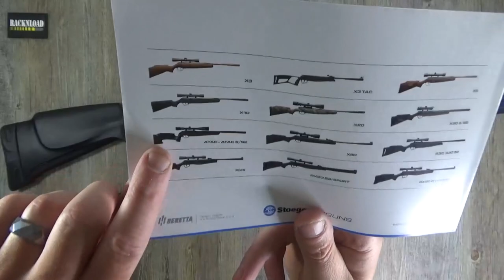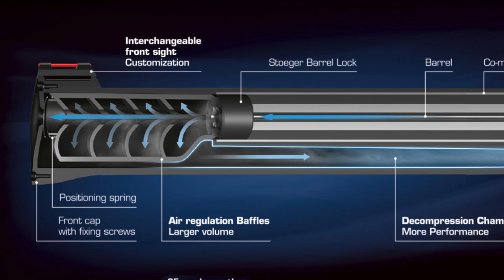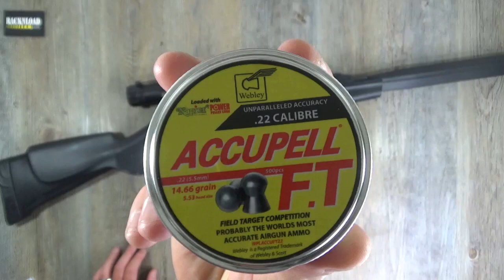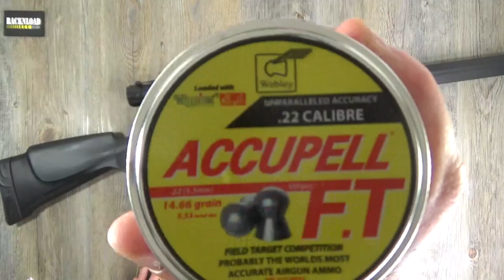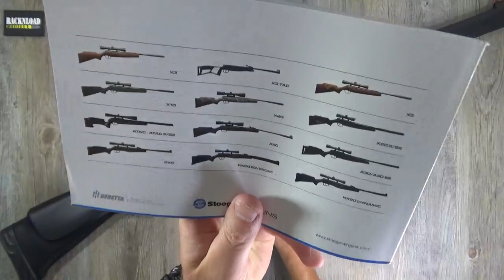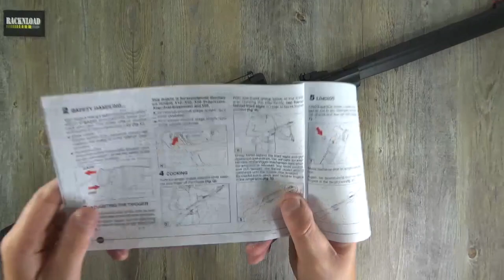Stoeger RX20 **FULL RACKNLOAD REVIEW**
A Racknload review of the interesting looking RX20 from Stoeger.

Like the channel? Help support it here-